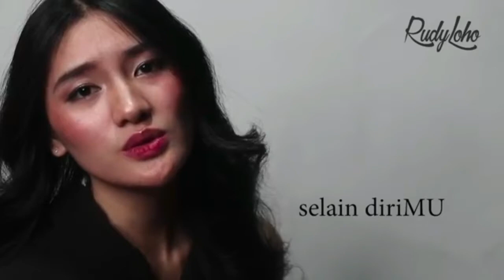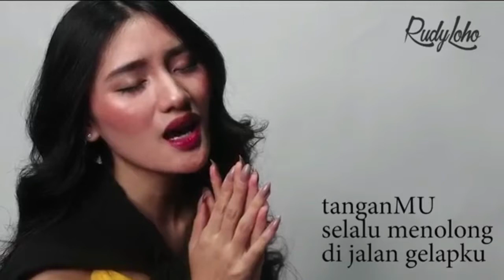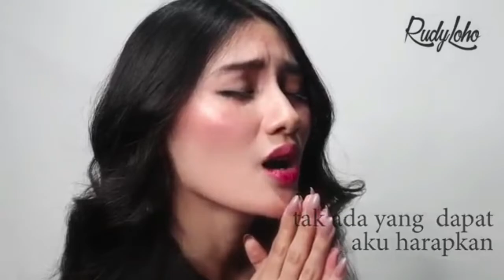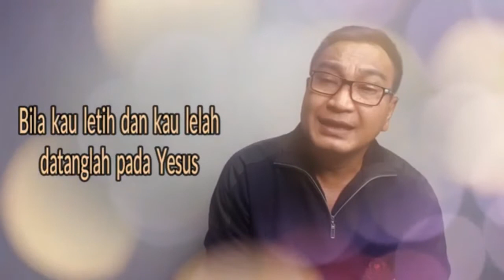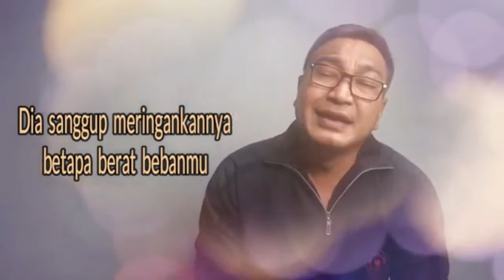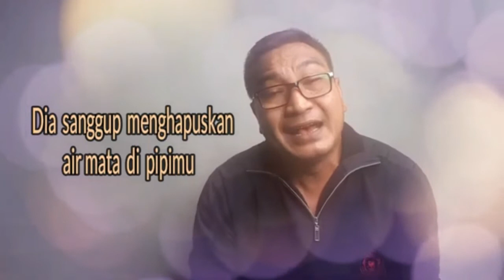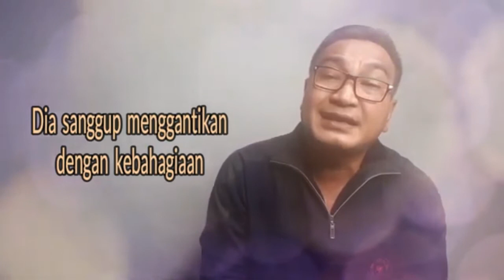Lagu Rohani hati menjadi tenang || Ciptaan Rudy Loho - Official Music Video